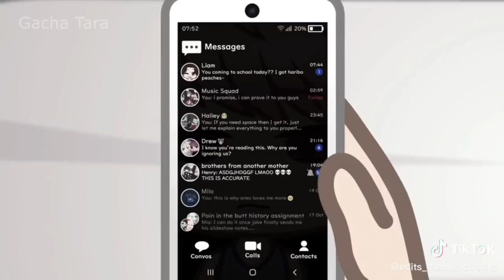｢ GCMV 」 Gacha Movie #4373